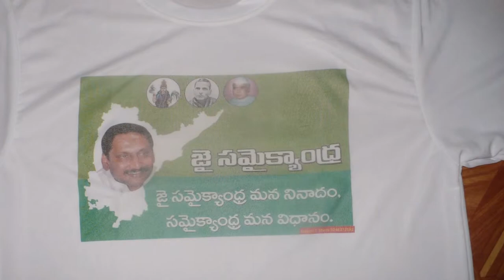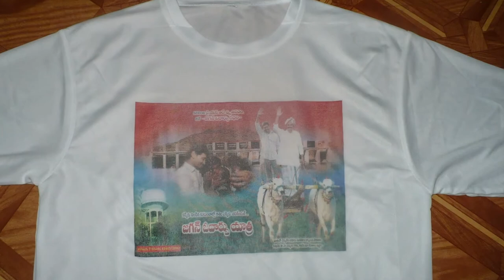political t shirts call 91 9246372692 Election T shirts at low price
we supply all types of political t shirts election t shirts at low price